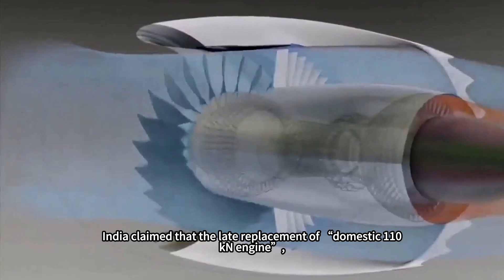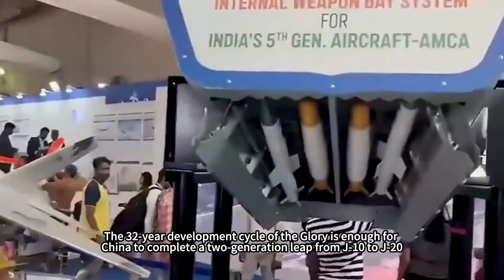The world's first 5.5 generation fighter jet? Claimed to be more advanced than the J-20!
When India's defense minister approves the AMCA stealth fighter program in May 2025, will this much-anticipated “pride of domestic production” be transformed into the world's first 5.5-generation aircraft that will crush the J-20 in 2035, as Indian netizens hope? Will it?